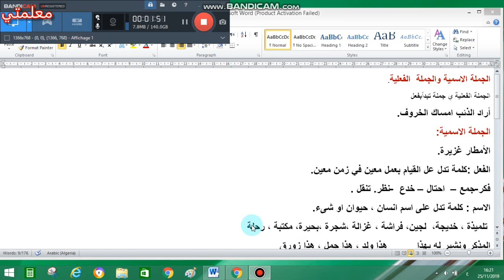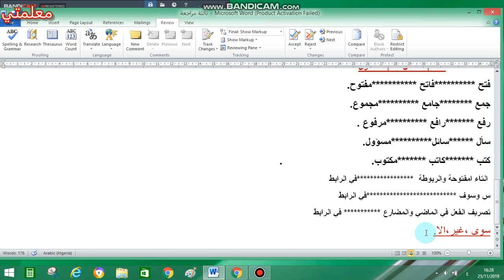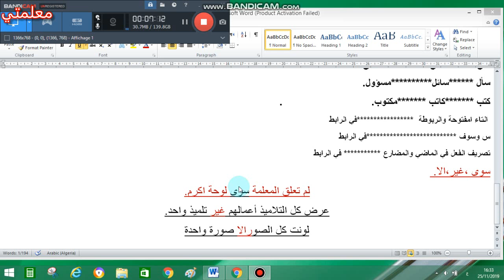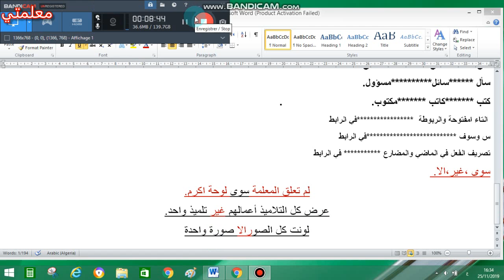غير ،سوى ،الا مراجعة في اللغة العربية سنة ثالثة ابتدائي.